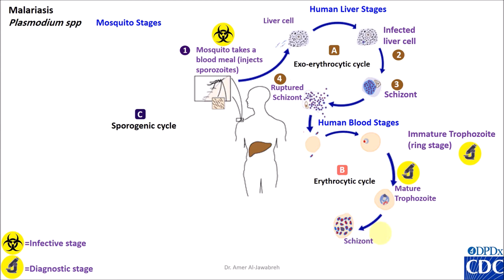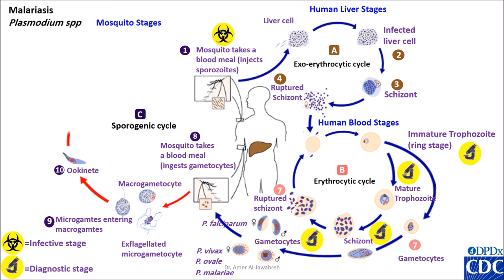Malaria, Plasmodium life cycle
Course: Diagnostic Parasitology- online teaching- COVID-19 time